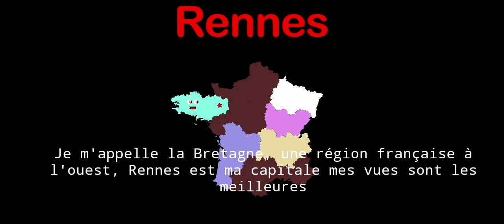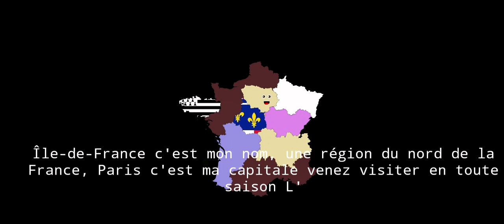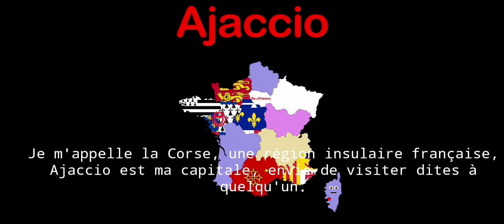Geography of France/Countries of the world